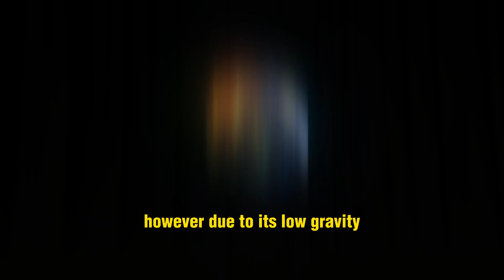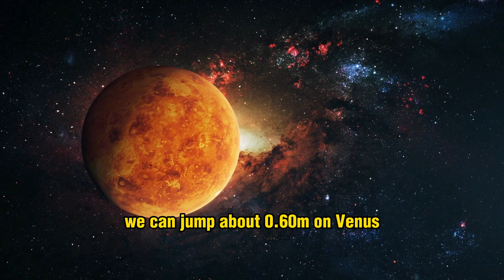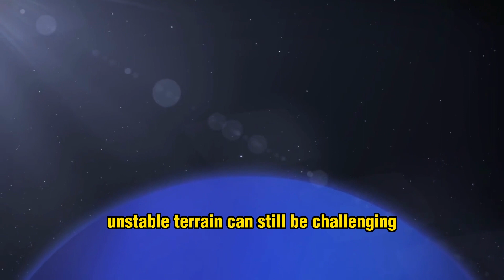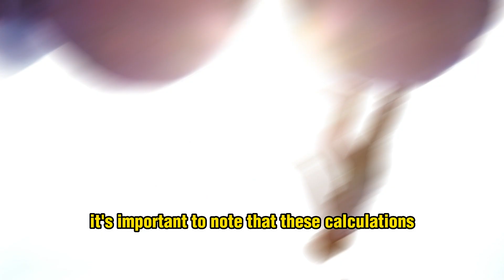How High Can You Jump on Each Planet? : Jumping Across the Solar System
Have you ever wondered how high you could jump on other planets? Join us as we explore the different gravitational pulls of each planet in our solar system and find out just how high you could soar! From the intense gravity of Jupiter to the weak pull of Pluto, we'll take you on a journey through our celestial neighborhood.